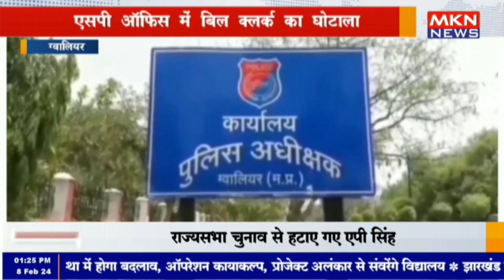ग्वालियर - एसपी ऑफिस में बिल क्लर्क का घोटाला